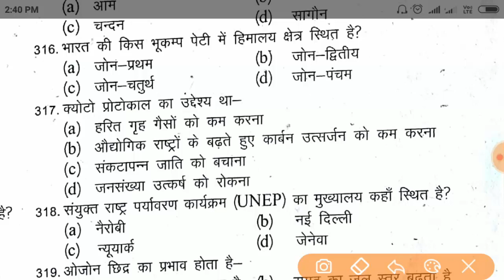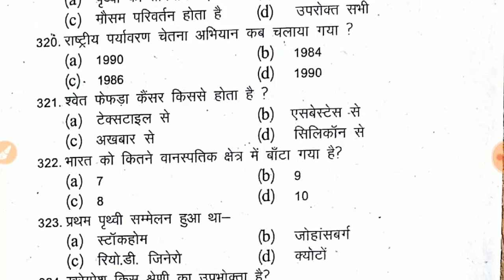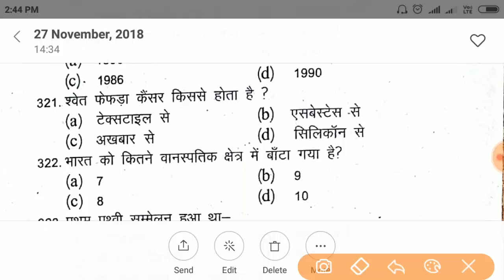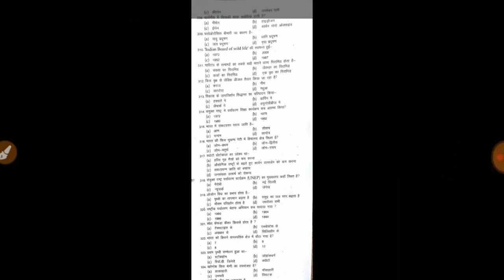CTET परीक्षा के लिए Important पर्यावरण के questions - CTET EVS Most Important Questions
Doston is video me hum kuchh bahut hi important EVS ke Question ke baare me discuss karegein. Ye Questions Sabhi Exams ke liye bahut hi Jaroori hain. Video ko Suru se lekar last tak jaroor dekhein. Mujhe ummid hai ki yah video aapko pasand aayegi. Agar pasand aaye to ise like aur share jaroor karein.

Hello friends in this video we will discuss few most important EVS questions. All the questions given in this video are very important for every examination. If your are a CTET aspirants then watch this video and check your accuracy.

Most Important EVS Questions
EVS Questions
CTET EVS Questions
CTET Most Important EVS Questions
Hintech Tips